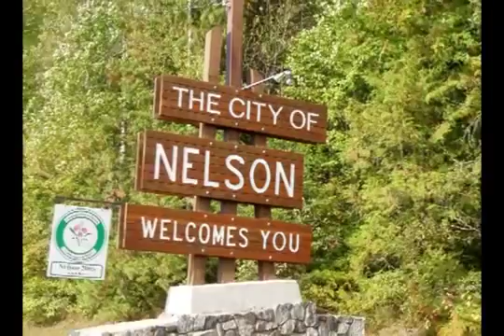Study at Selkirk College, B.C. Canada - 1